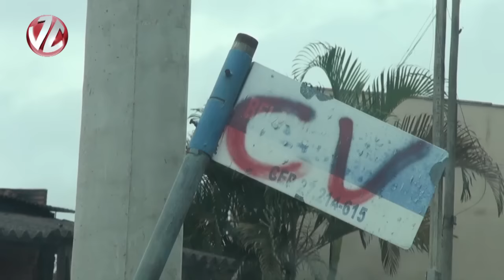Morro da Conquista em situação de abandono